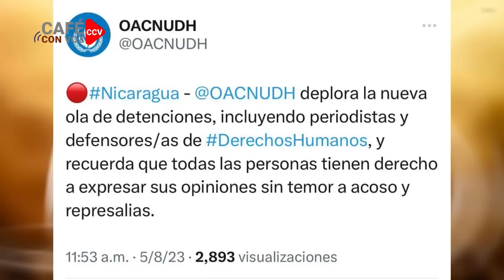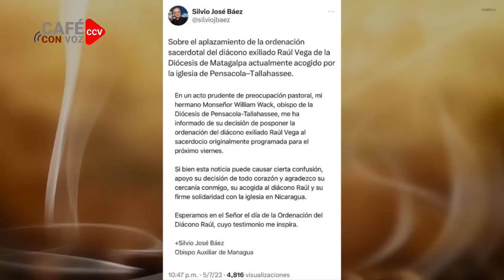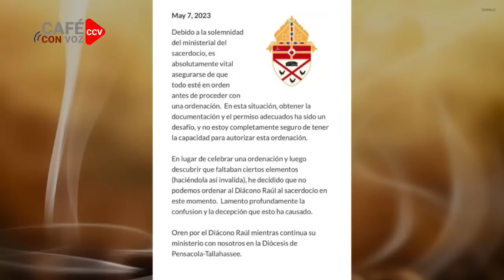CAFE CON VOZ | EN CONTEXTO CON LUIS GALEANO / 08 DE MAYO 2023